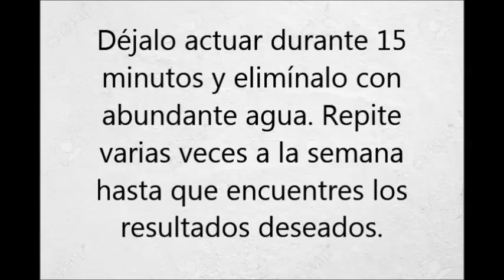Bicarbonato de sodio, para eliminar las manchas, arrugas y ojeras del rostro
Bicarbonato de sodio, para eliminar las manchas, arrugas y ojeras del rostro, sin necesidad de utilizar botox

USA BICARBONATO Y MANTÉNTE JOVEN:

Si crees que solo vas a eliminar tus arrugas al ingresar a un quirófano, estás totalmente equivocado. Hay otros métodos naturales que no tendrán efectos secundarios, y hoy te traemos uno que puedes probar, solo debes tener estos.

Ingredientes:
Una cucharadita de bicarbonato
Algodón
Té de manzanilla o agua tibia
Todos los ingredientes que vamos a utilizar, como puedes ver, son completamente naturales y le brindarán muchos beneficios en lugar de terminar con tus arrugas. y para prepararlos solo tiene que seguir estos pasos:

Coloca la cucharadita de bicarbonato de sodio en la taza de té.
Ahora debes mezclar hasta que haya un producto homogéneo.
Aplica la mezcla en el área afectada con algodón, recuerda aplicar más producto en las áreas más afectadas.
Déjalo actuar durante 15 minutos y elimínalo con abundante agua. Repite varias veces a la semana hasta que encuentres los resultados deseados.
Recuerda que las operaciones y otros procedimientos pueden ser muy peligrosos para nuestra salud, por lo tanto, lo mejor siempre será averiguar muy bien qué procedimientos puede aplicar o si hay otras opciones para las que puede optar.